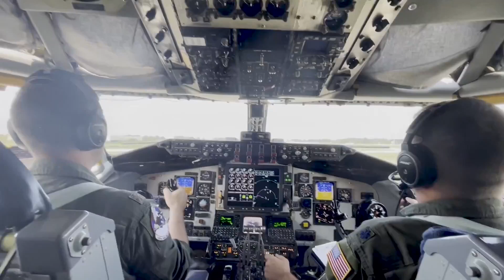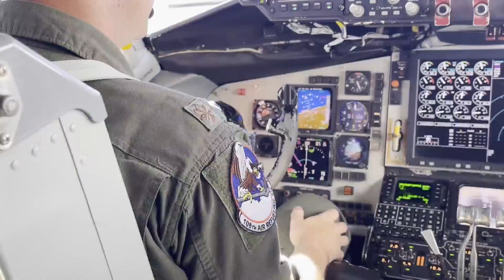Stratotanker helps Thunderbirds get ready for Chicago Air and Water Show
One of the lesser-known attractions for the Chicago Air and Water Show is called the KC-135 Stratotanker. Without it, the Thunderbirds would have a tough time appearing at the annual show this weekend.